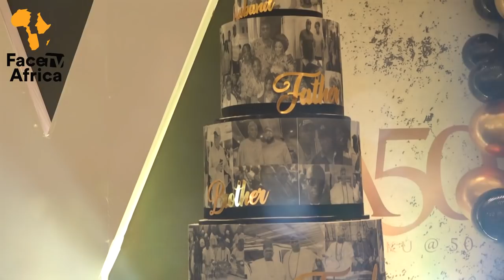SEE HOW RAFIU AKANBI ELELE TAKE OVER STAGE AS K1 DE ULTIMATE AS PERFORM AT AKINSIKU 50TH BIRTHDAY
SEE HOW RAFIU AKANBI ELELE TAKE OVER STAGE AS K1 DE ULTIMATE AS PERFORM AT AKINSIKU 50TH BIRTHDAY Facetv Africa and Music face: Real Indigenous Nigerian Music. We profile top performance, top rated Nigerian musicians, legends, events, video musicals and we dish them out to you from a Nigerian point of view.